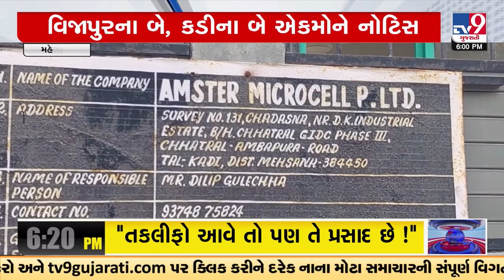GPCB issues notice to units polluting air & water in Mehsana | TV9GujaratiNews